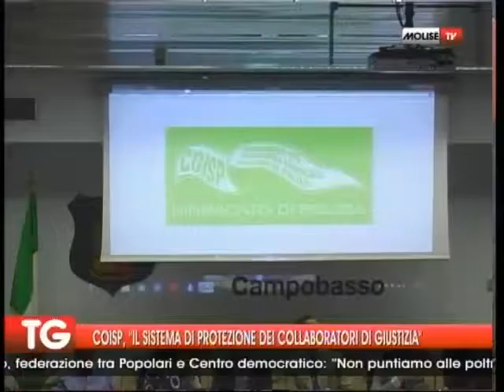COSIP, IL SISTEMA DI PROTEZIONE DEI COLLABORATORI DI GIUSTIZIA